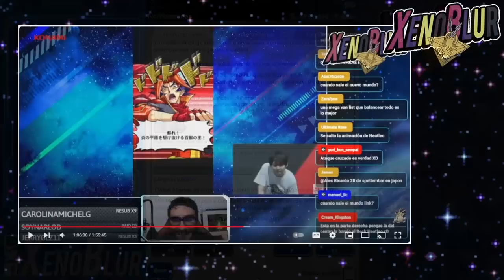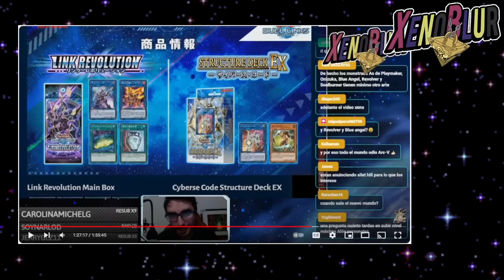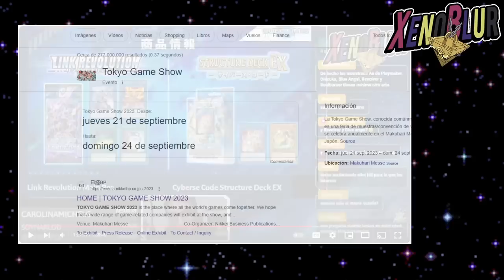NUEVA INFORMACIÓN RUSH DUEL EN EL TGS!! Cambios Sep en Yu-Gi-Oh! Duel Links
Noticias del mes de septiembre del juego + Anuncio de Konami en el Tokyo Game Show

0:00 Gracias por ver el video =D
0:25 Noticias del mes
5:17 TGS